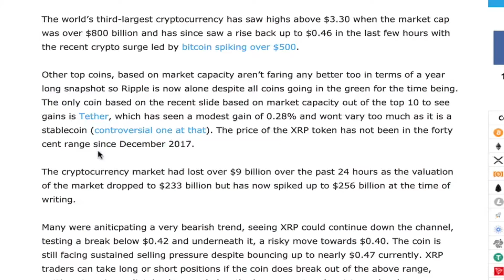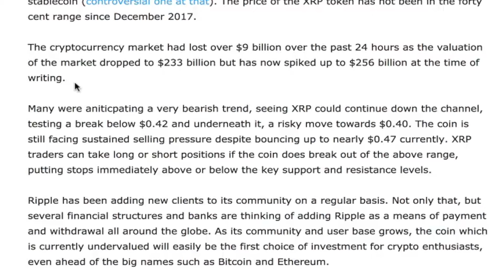Ripple (XRP) Price Sees New 2018 Low As It Falls Below $0.50 USD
Ripple's XRP cryptocurrency price fell below $0.43 on Friday, which is a new low for 2018 calendar year.

The world’s third-largest cryptocurrency has saw highs above $3.30 when the market cap was over $800 billion and has since saw a rise back up to $0.46 in the last few hours with the recent crypto surge led by bitcoin spiking over $500.

The views and opinions expressed here do not reflect that of BitcoinExchangeGuide, CryptoNewsAlerts or Justin and do not constitute financial advice. Always do your own research.